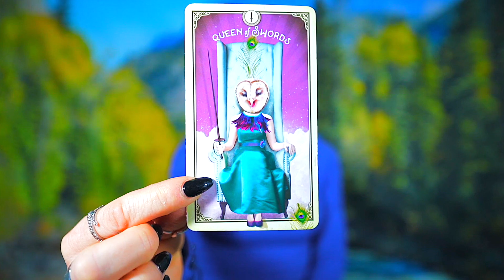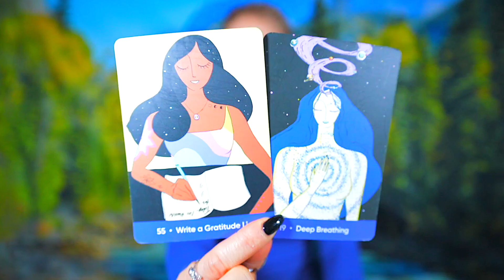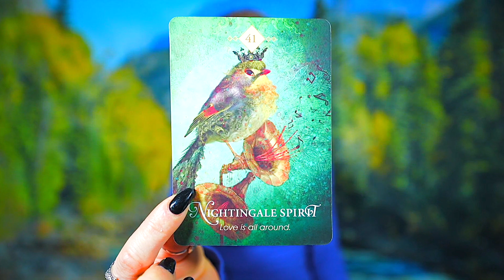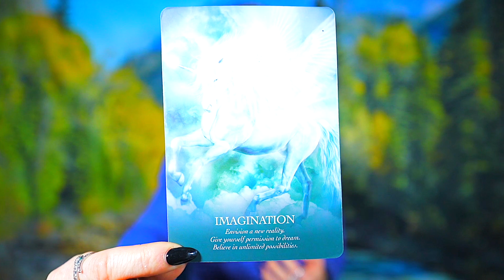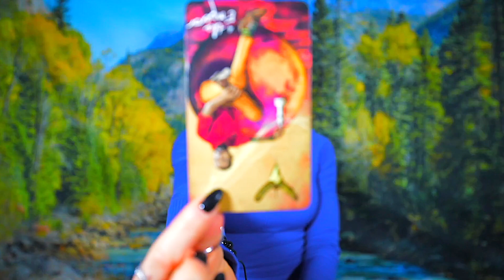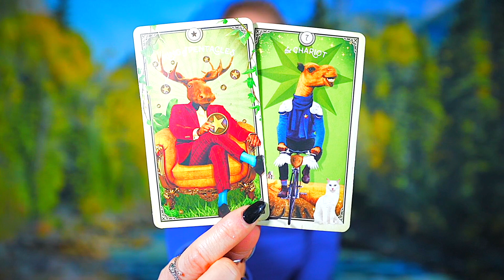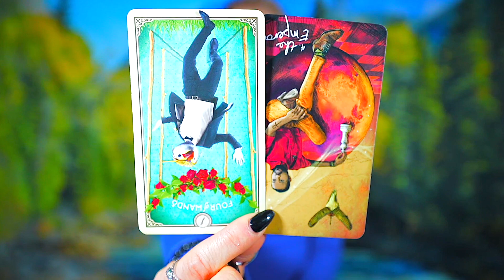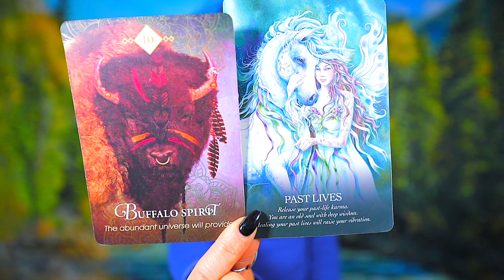ARIES — THIS IS INTENSE! — BRACE YOURSELF! — MUST PREPARE FOR THIS REVELATION!